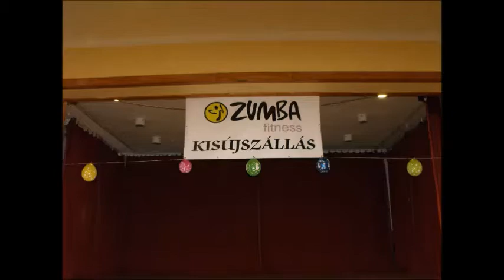Előszülinapi óra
Volt egyszer egy minden téren meglepetés óra. Így ünnepeltük az első zumbás születésnapunkat. Összefoglaló 3 percben.